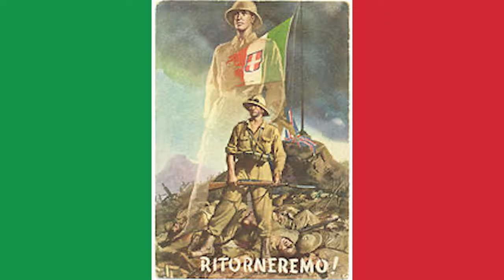Midget King:Victor Emmanuel III-King of Italy and Albania and Emperor of Ethiopia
He was the King of Italy, King of Albania and the Emperor of Ethiopia
He was 5 ft tall and very powerful
He was the Italian King during WWII
Our Great Sponsor is My Perfect Chicken so go check them out

intro: (0:00)
theme: (0:21)
info: (0:29)
STOP: (2:00)
Son: (3:43)
end: (4:17)